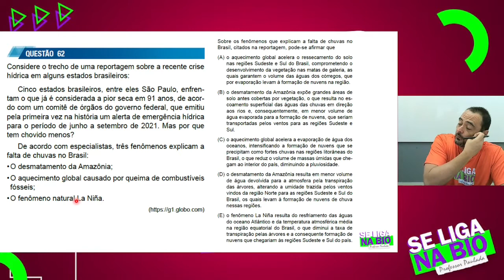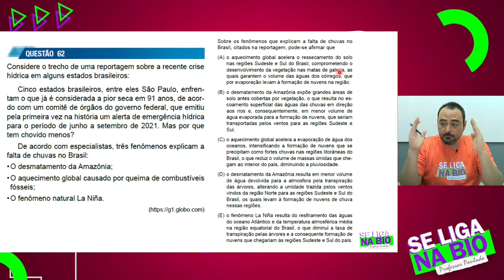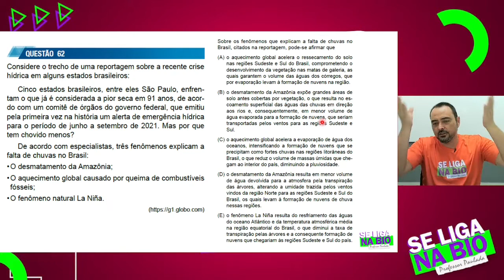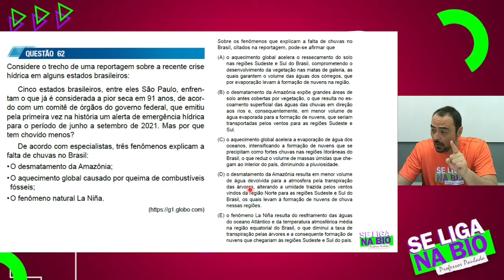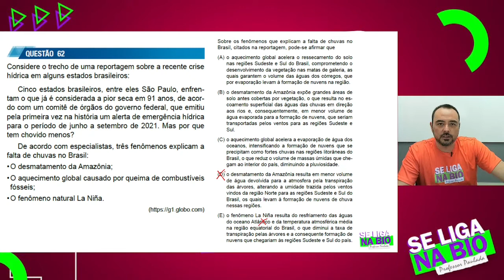UNESP 1ª FASE 2022 - Questão 62 Biologia I Prof. Paulada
Fala, galera!
Resolução comentada da questão 62 da prova da primeira fase da Unesp de 2022.
Abraço
Prof. Paulada